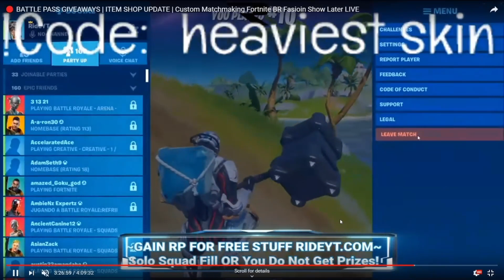PRANKED A Fashion Show Stream Sniper | Prank Your Friends With This New Spot! Fortnite BR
Gain RP in stream and spend it on prizes at RideYT.com

Win Massive Prizes in stream!

Learn everything about upcoming events on our discord server!

✔️ VIEWAGE PERKS ✔️
BRONZE (20 HOURS) - GET INTO VERIFIED CUSTOMS FIRST + RIDER Discord roll!
SILVER (80 HOURS) - MINIMUM FOR MOD
GOLD (1 YEAR/80 HOURS) - Eligible For IDE Member! + Minimum DISCORD ADMIN STATUS
DIAMOND (500+ HOURS) - VIP
(1000+ HOURS) - SR VIP

FREE SPIN FOR PRIZES - SPAWNS (RP) GIVEAWAY - CHAT EMOTES - DISCORD ROLE FOR MORE GIVEAWAYS - GET INTO DISCORD LIVE EVENTS